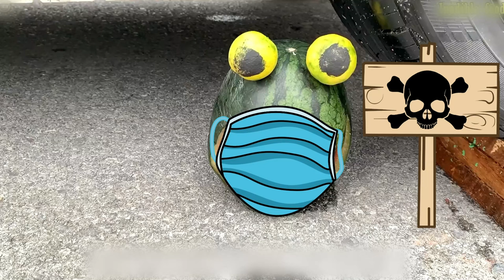SOS!! Experiment Car vs COCA, Eggs, Toys | Crushing Crunchy & Soft Things by Car | Woa Doodles